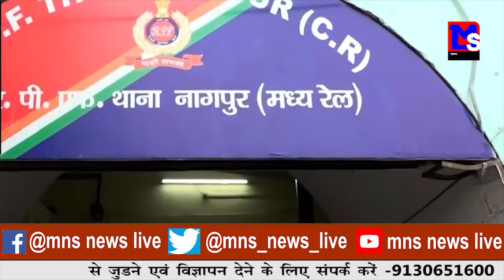72 बाइक ने बढ़ाई पुलिस की क्षमता।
MNSNEWSLIVE नागपुर : 72 बाइक ने बढ़ाई पुलिस की क्षमता।
EDITOR : SHWET R. DONGRE
ANCHOR : RENUKA AWALE

10कीदस्तक क्राईम क्राईमपेट्रेल पुलीसडायरी गुमशुदातलाश हत्या रेप बलात्कार अपहरण प्यारमेधाेका नागपुर : 72 बाइक ने बढ़ाई पुलिस की क्षमता।